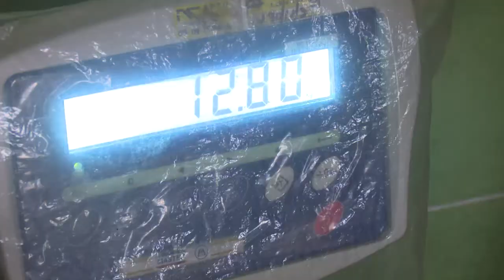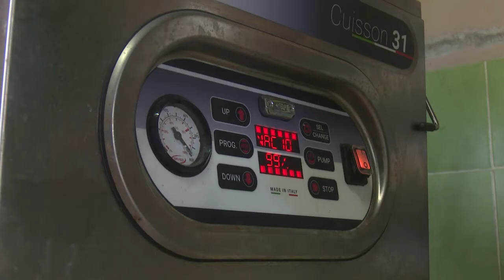Diversifica producciones Centro de Elaboración de Palmira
El Centro de Elaboración del municipio Palmira en Cienfuegos, diversifica sus producciones e introduce tecnologías que favorecen ese propósito. El colectivo logra estabilidad en las ofertas dirigidas a comunidades de ese territorio.